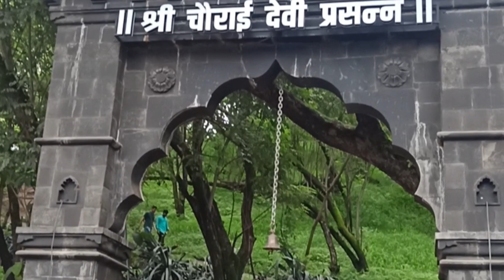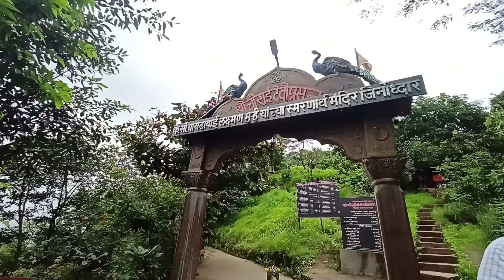Tourist Place in Pune | Chaurahi Devi Temple | चौराही डोंगर | Trek plus Temple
चौराही देवी temple somatne, talegao pune
nkki visit kra..
trek plus peace...
देवीचे दर्शन.